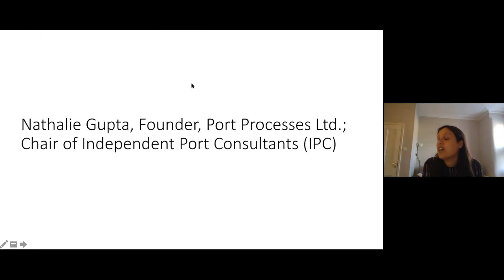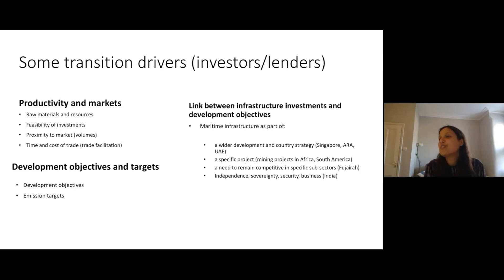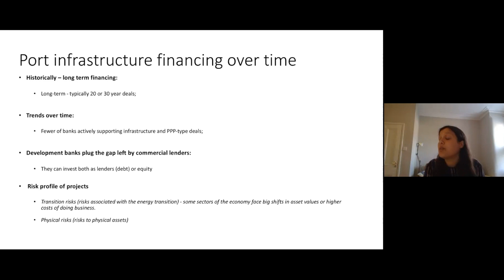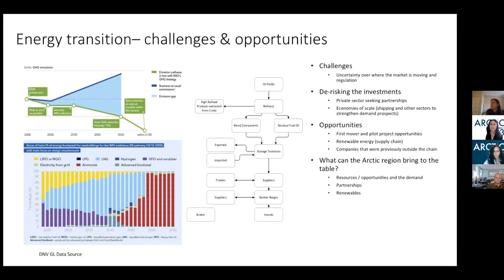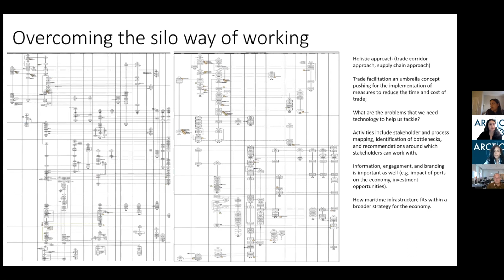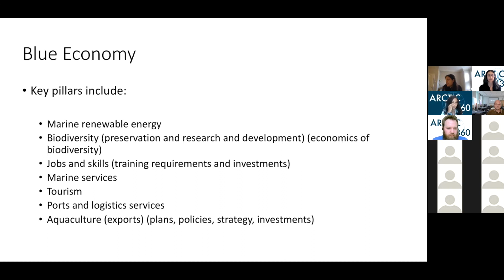2021 Arctic360-Canadian Coast Guard Dialogue Series:Advancing Safe & Reliable Arctic Marine Shipping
Presentation IX: Nathalie Gupta, Founder, Port Processes Ltd.; Chair of
Independent Port Consultants (IPC)